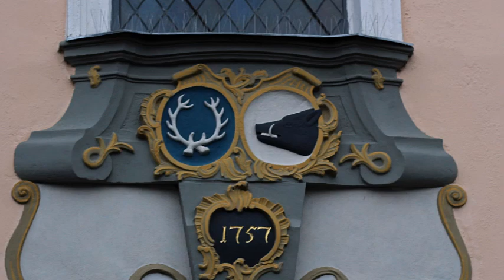Kościół Matki Boskiej Miłosierdzia w Strużynie